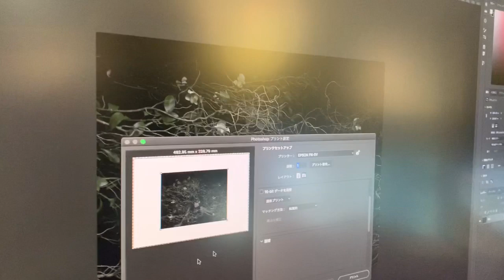新作製作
ILFORD Creative Emulsionを使って新作製作